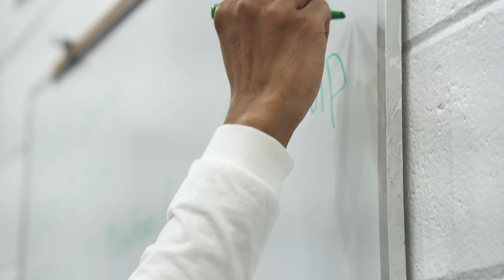Young Men Emerging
The Young Men Emerging (YME) Community started in 2018 in the DC Department of Corrections. It houses incarcerated young men ages 18-25 and mentors, older men who have served decades since they were teenagers or young adults, along with specially trained staff.